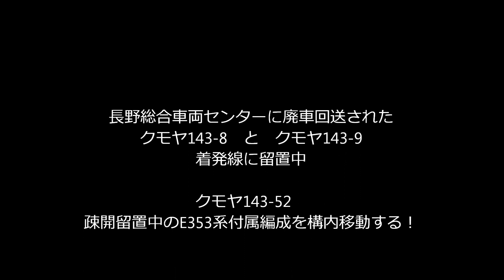長総に廃車回送されたクモヤ143形2両着発線に留置！ｸﾓﾔ143-52が先にE353系付属編成を構内移動！ 2022.3.17 JR長野総合車両センター panasd 2615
2022年3月17日未明に長野総合車両センターに到着したEF64-1030号機牽引のクモヤ143-8とクモヤ143-9は17日当実は着発線に留置されたままでした。一時廃車回送されたクモヤ143形2両に連結されたような状態だった長野総合車両センター所属のクモヤ143-52は　そこを離れ　疎開留置中のE353系の付属編成（3両）の構内移動を行い　最終的にはE353系付属編成は修繕庫に収容されました。
2022年3月17日（木）撮影